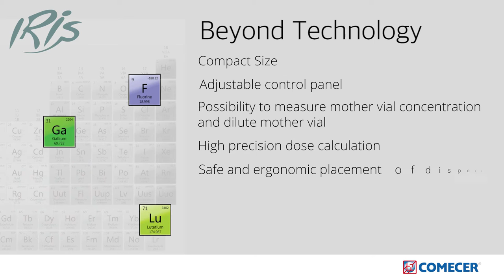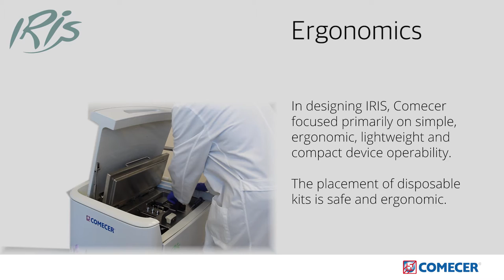IRIS: Automated multidose fractioning injection system by Comecer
IRIS is a radiopharmaceutical injector that performs calibrated injections to patients, starting from a multi-dose solution of FDG or other radiopharmaceuticals.
The IRIS radiopharmaceutical injector is compact and easy to handle thanks to its innovative design and autonomous battery power..

Highlights
- Compact design
- Extremely easy to use thanks to the ergonomic positioning of the components
- Safe and ergonomic placement of disposable kits
- Single, convenient control station
- Adjustable control panel
- Possibility to measure mother vial activity
- Possibility to dilute mother vial
- Adjustable isotonic solution flow up to 0.5 ml/sec
- Compatible with multiple types of vial containers
- Supports multiple isotopes with dose calibrator
- High precision calculation of the dose
- Cleaning procedure for disposables and mother vial
- IBC software connection link
- Quick and automatic preparation and injection of the doses to the patient
- Patient safety ensured by a special filter on the disposable and bubble tester
- Patient selection with automatic dose calculation
- Label printer for infusion registration
- Dicom protocol for RIS/PACS direct connection and work list exchange
- Wireless connection to the hospital intranet
- Operating autonomy guaranteed for 8 hours.

Abstract
IRIS, constructed by Comecer, is a flexible medical device designed for easy radioactive product administration. It features integrated ionization chamber measurement and can accommodate multi-dose vials with a max capacity of 30 GBq.
IRIS can integrate with hospital networks for data acquisition, prints infusion reports, and is a CE marked Class IIB medical device.
Its ergonomic design includes a solid steel core, assisting servomotor, and robust construction, ensuring durability during movements.
Comecer's emphasis on color design enhances the user experience and allows easy customization of outer housing sections for different environments.

Comecer SpA - an ATS Company
Aseptic Processing and Containment Technologies: Comecer develops and manufactures high-tech systems in the field of Aseptic Processing and Containment for the Pharmaceutical and Nuclear Medicine Industries, specialising in isolation technology solutions for regenerative medicine and tissue engineering.

Via Maestri del Lavoro, 90
48014 Castel Bolognese - Italy